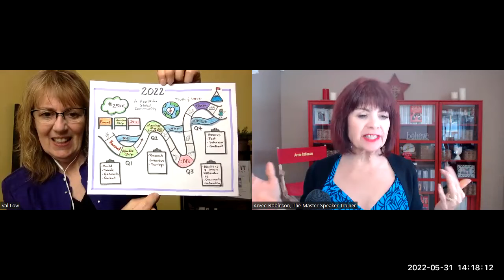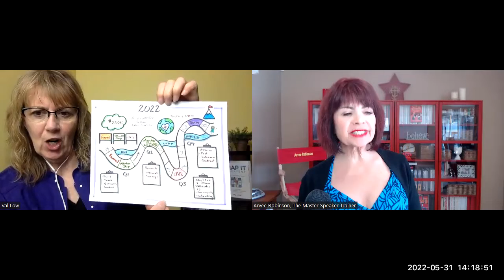The Million Dollar Speaker Podcast - Interview with Visual Mapping Expert, Val Low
EP #91 – My guest today is Val Low. Val is a master at visual business mapping and is here today to share with us how we can use visual mapping to achieve more business success.

About my Guest:
My guest today is Val Low, Brand Strategist, Podcaster, Speaker, and Visual Business Map Facilitator. Val is an expert at creating the order for entrepreneurs and taking them to their next level of growth and impact. Val provides wisdom on clarity, messaging that attracts ideal clients, and a brand that stands out in the crowded marketplace and online workflow.
Her specialty is creating Visual Business MAPs, colorful and powerful visual plans with icons and images that map out a business owner’s strategy, marketing, and workflow. Val puts the pieces together for entrepreneurs to share their brilliance and make a bigger impact in the world.

About the Host:
Arvee Robinson is The Master Speaker Trainer, public speaking coach, international speaker, best-selling author, and author of Speak Up, Get Clients. She teaches business owners and entrepreneurs how to use public speaking as a marketing strategy so they can attract more clients, generate unlimited leads, grow their business, and make a difference with their words. Arvee has trained over 5,000 individuals, given over 3,500 speeches around the world, and has shared the stage with speaking giants, such as Mark Victor Hansen, Les Brown, Brian Tracy, Tommy Hopkins, Loral Langemeier, Sharon Lechter, and many more. Arvee is the top “How to” trainer in public speaking today. She offers speech coaching, speaker training workshops, and public speaking mastermind programs. Her programs will grow your business and make you money for the rest of your life.

For more public speaking tips and public speaking skills, or attend her next LIVE event

Thanks so much for listening to our podcast! If you enjoyed this episode and think that others could benefit from listening, please share it using the social media buttons on this page.
Do you have some feedback or questions about this episode? Leave a comment in the section below!

Leave us an Apple Podcasts review
Ratings and reviews from our listeners are extremely valuable to us and greatly appreciated. They help our podcast rank higher on Apple Podcasts, which exposes our show to more awesome listeners like you. If you have a minute, please leave an honest review on Apple Podcasts.